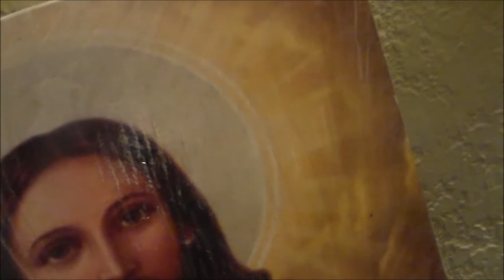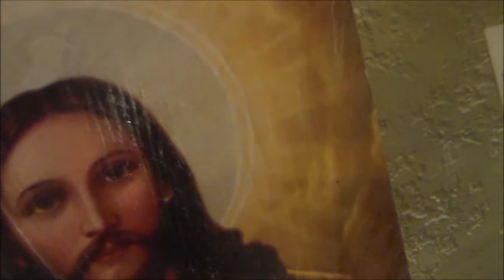Sermon 417: Void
This is Pastor Marsha's 417th video sermon, entitled "Void."